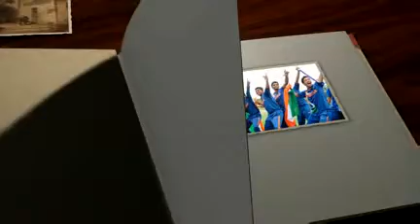DATE 19 09 2014 Amardeep Singh Randhawa Vill Hawaas LDH